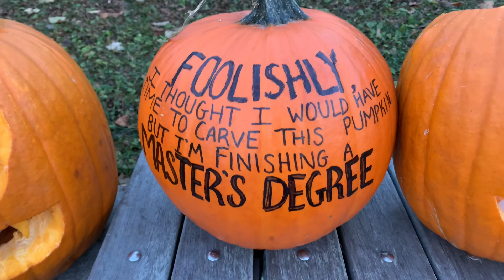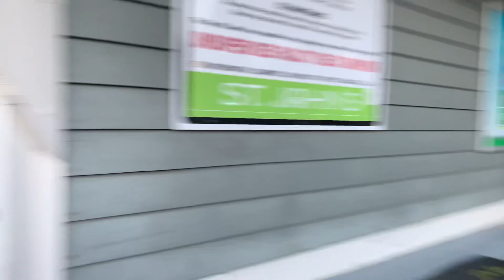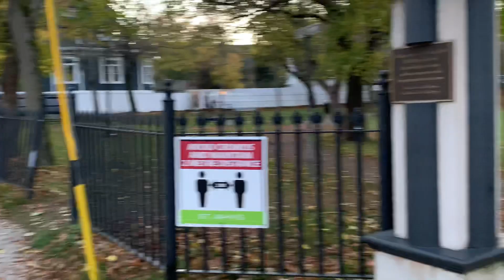Eddie Scheer from ntvnews is doing the weather live on Facebook from the Pumpkin Walk at Bannerman